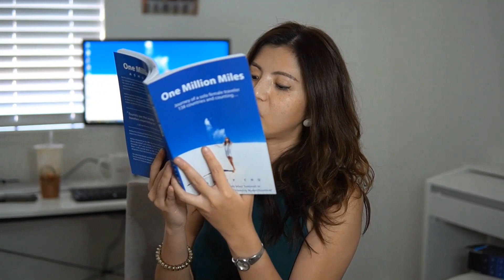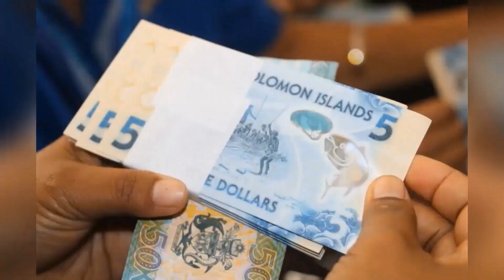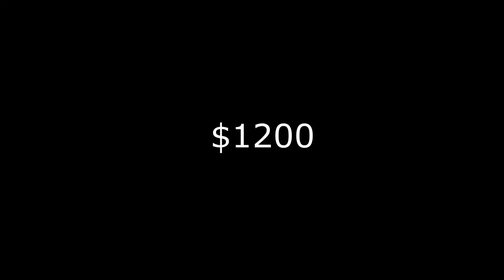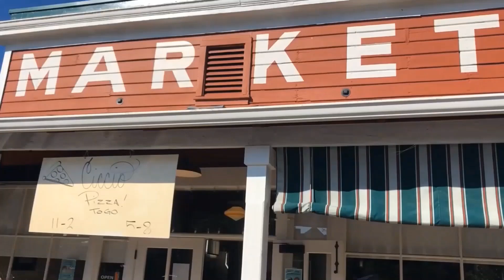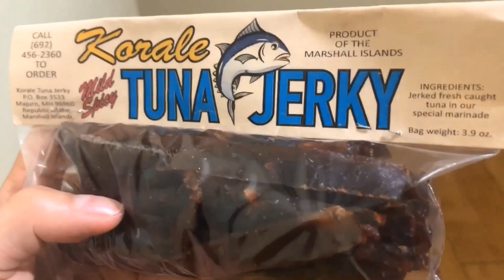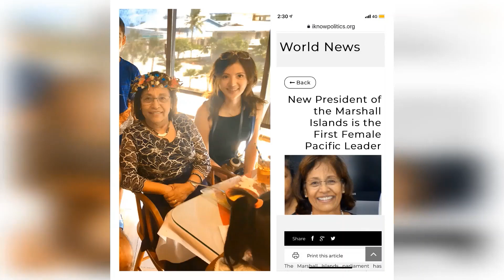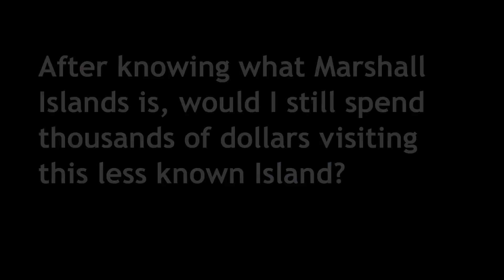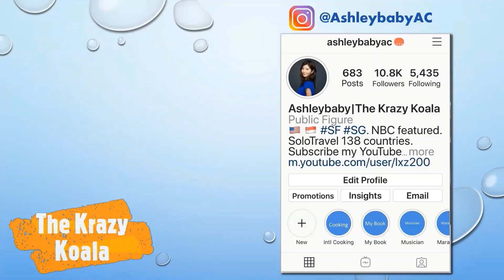What’s in Marshall Islands? (I Met the President!)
What’s Marshall Islands? (I Met the President of the Country!)

Where’s Marshall Islands? How is it like? What did I do there as a solo female traveler? How’s people’s life like on Marshall Islands?

Marshall Islands, in the middle of Pacific Ocean, is the 8th least populous country in the world.

The President of Marshall Islands is the first female President of all Pacific Oceans countries.

Let’s check out the adventure in Majuro, Marshall Islands. I’ll see you at the comment section below.

🌟 My book on Amazon
📈 Get your 2 FREE stocks on WeBull (valued up to $1,400)
My camera equipment:
Amazing super portable DJI camera (you have to own) for travel
My drone DJI
My SD card
My Micro SD card

Lighting:
Ring light

My phone, laptop and other electronics:
iPhone cable
iPhone 10 blue leather case
iPhone lightening port adapter for Lav mic
My laptop mouse